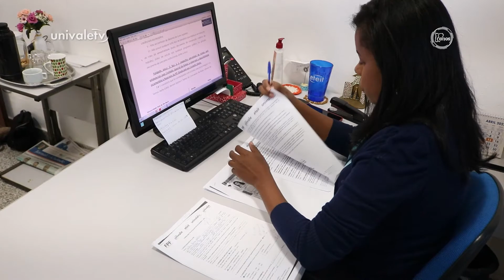Vem aí o vestibular social da Univale com bolsas de 50% e 100%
O vestibular é apenas pra quem quer começar um dos 23 cursos disponíveis. As inscrições estão abertas até o dia 23 de junho e os interessados devem acessar o

💚 Compartilhe!
👍 Deixe sua curtida
💬 Comente